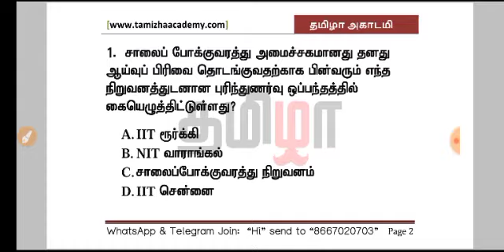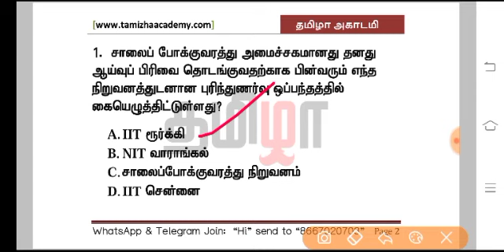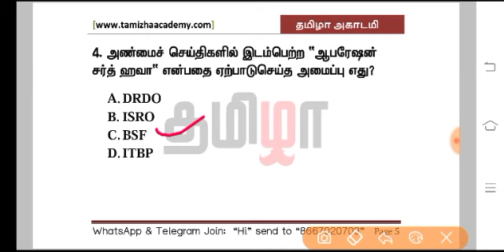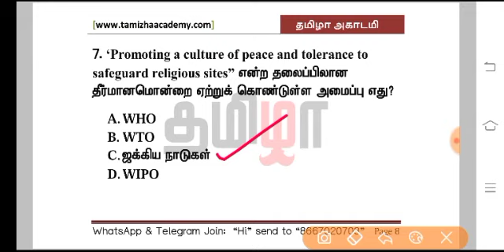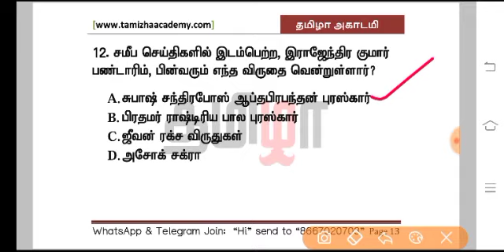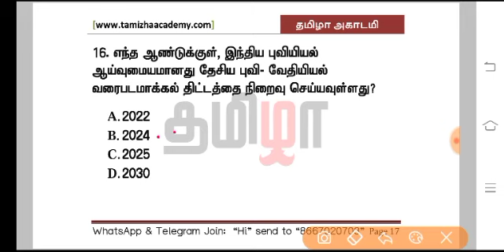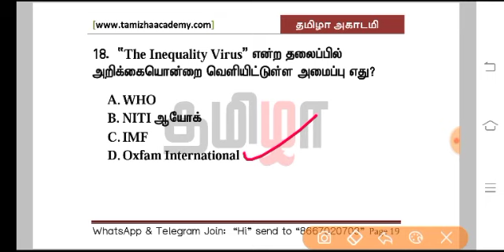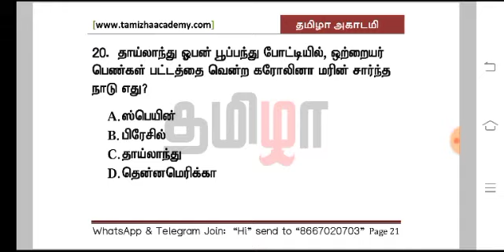January 2021 Current Affairs Important Questions (Part 11)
WhatsApp Join : "Hi" to 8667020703

வணக்கம் தமிழா...
நீ வெற்றியடைவதை உன்னைத் தவிர வேறு யாராலும் தடுக்க முடியாது.
அரசு வேலைதான் அடையாளம், அடையாளத்தை உருவாக்குவதே தமிழா அகாடமியின் இலக்கு..
TNPSC, TNUSRB, RRB, RPF, TRB, TET,  ARMY போன்ற போட்டித் தோ்வுகளுக்குரிய பயிற்சி வகுப்புகள், போட்டித் தோ்வுகளில் வெற்றி பெற்ற அனுபவமிக்க கல்வியாளர்கள் மூலமாக கற்பிக்கப்படுகிறது.
தோ்வு நோக்கில் தயாரிக்கப்பட்ட STUDY MATERIALS, TEST SERIES, DAILY SHEETS வழங்கப்படும்.

உடற்கூறு தோ்வுக்குரிய (Physical Training) பயிற்சி வகுப்புகள் விரைவில்.

தமிழா அகாடமி
வத்தலக்குண்டு, திண்டுக்கல் மாவட்டம்